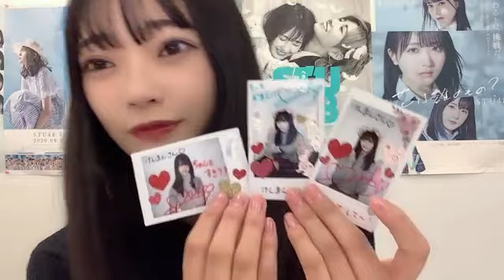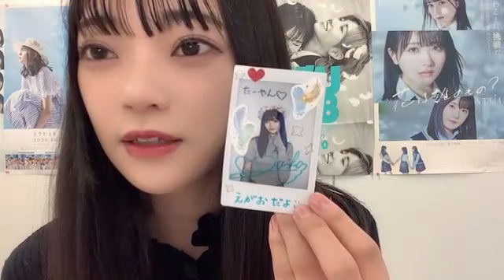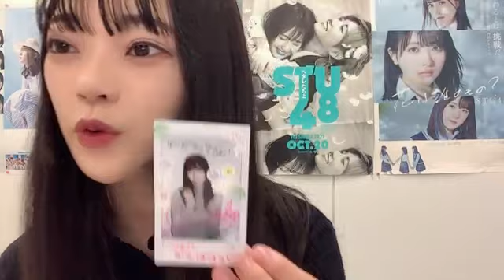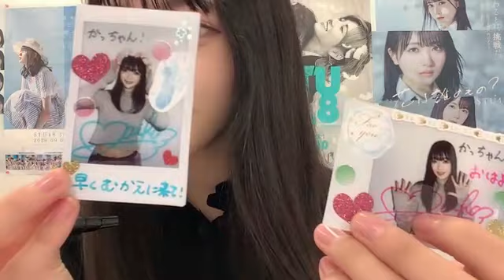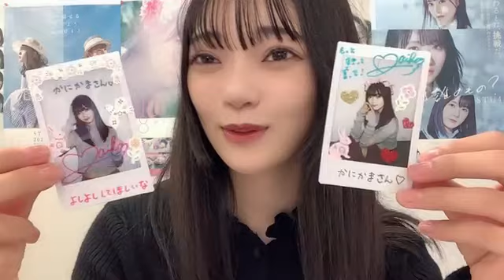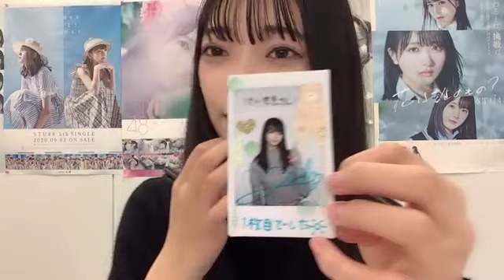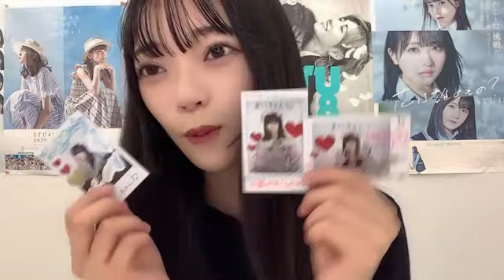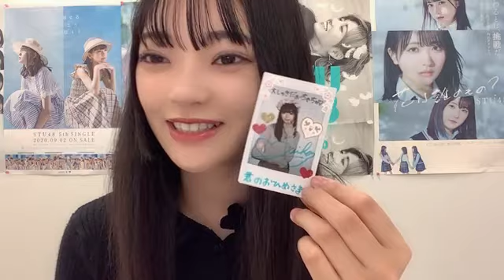2023年10月14日 14時01分15秒 森下 舞羽（STU48）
STU48(1期生)
166cm A型